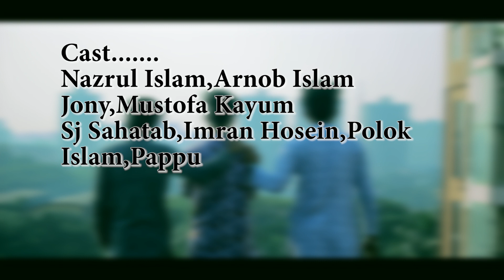অসমাপ্ত বিজয় | Oshomapto bijoy Bangla Short Film 2017 | The BoDmash LTD.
অসমাপ্ত বিজয় Oshomapto bijoy is a Bangla New Natok 2017/Bangla Short Film This is an emotional shortfilm 2017.

Directed By;Arnob Islam Jony

Concept : Arbob Islam Jony

Edit:Nazrul Islam

Camera:Mustofa kayum

Cast: Arnob Islam Jony,Mustofa Kayum,Sj Sahatab,Nazrul Islam,Imran Hossan,Polok Islam,bappu

Banga funny video.
Bangla Natok 2017
Bangla Movie 2017
Bangla Shortfilm 2017
Bangladeshi Prank 2017
Bangla new music video.
Arnob Islam Jony,nazrul islam,Mustofa Kayum,Sj Sahatab,imran Hossan,Polok islam,pappu a short Film